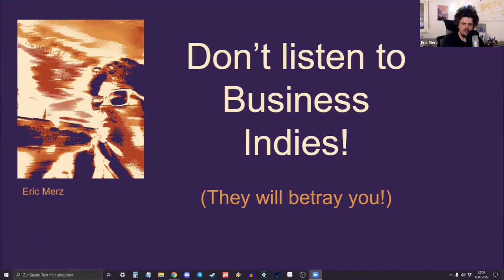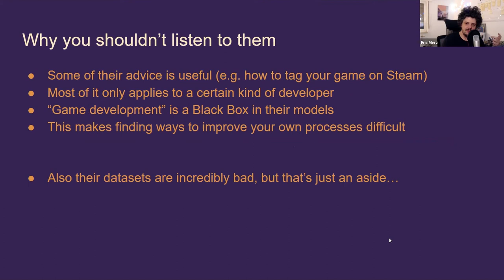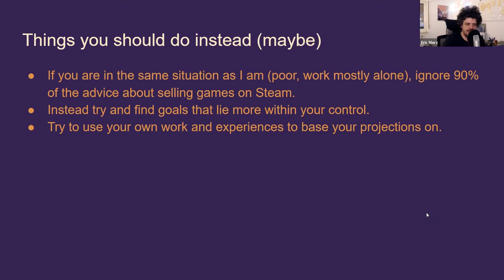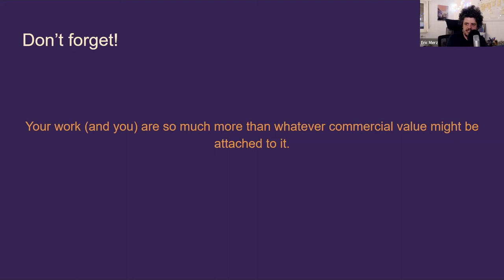Microtalk: Eric Merz on Business Indies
A microtalk from winter4ever: a game dev gathering hosted by Rad Magpie on March 12, 2022.

"Don’t listen to Business Indies! (They will betray you!)"
❄ Eric Merz | @ErnstMOKKA | they/them ❄

Most of the advice on selling and marketing independent video games you find doesn’t really take into account the material differences that various commercial game developers are operating under.

This talk will show where and how the majority of business advice for commercial game developers falls short in that regard, and how developers themselves can potentially find ways to differentiate between useful and useless information.